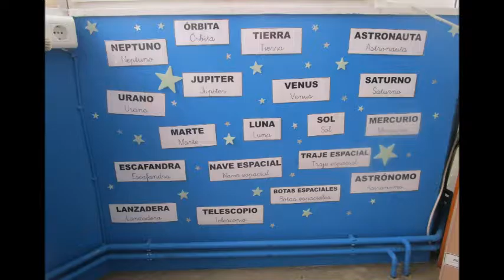octubre 2 3, 2016